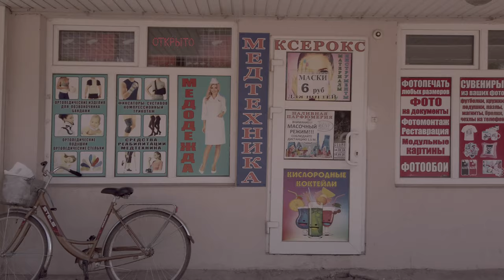[4K] Walk Russia. Walk in Summer Heat 2021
Walk in Summer Heat. Heat in Russia 2021 [4K]

This video shoot with Osmo Pocket
3D LUT: Pasadena 21